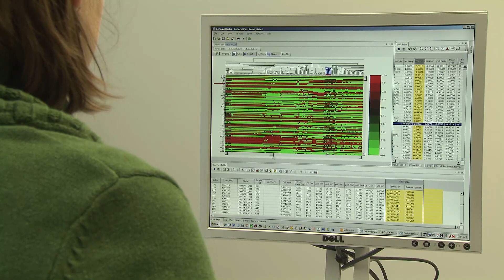KWS Trailer auf Deutsch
KWS züchtet seit über 150 Jahren landwirtschaftliche Nutzpflanzen für die gemäßigte Klimazone.  Mit Aktivitäten in über 70 Ländern erbringen wir einen wesentlichen Beitrag zu einer leistungsfähigen Landwirtschaft. Ob Energiepflanzen oder Nahrungspflanzen, ob für konventionelle oder ökologische Landwirtschaft: Jeder Landwirt findet bei uns für seine Zwecke die optimale Sorte.